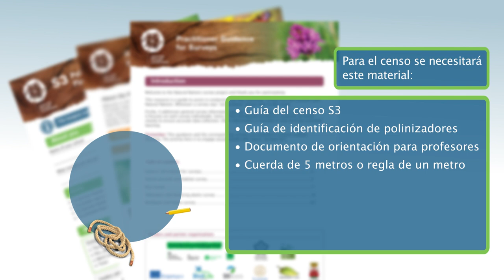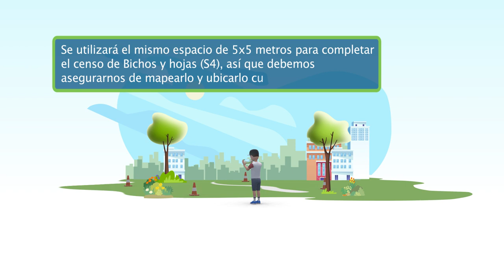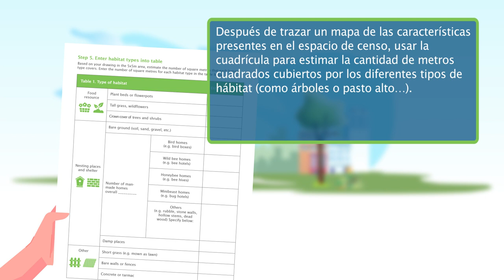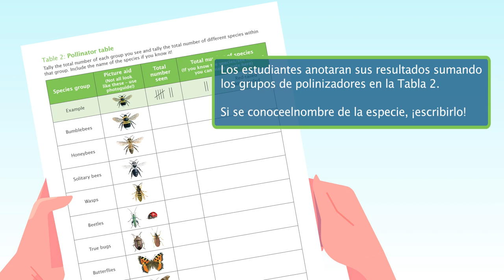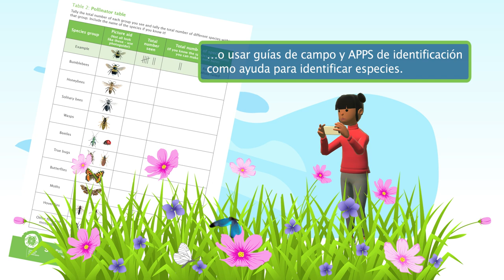Ayuda para censos de bichos y hojas en el colegio